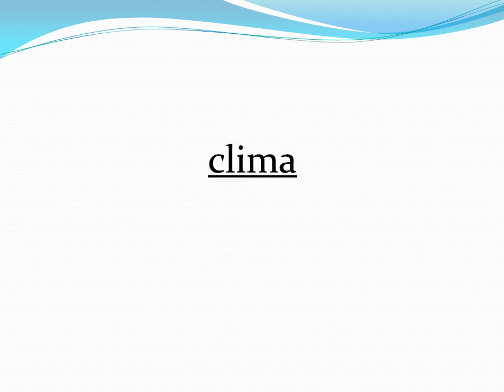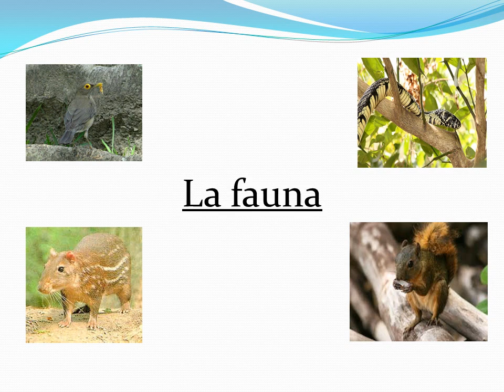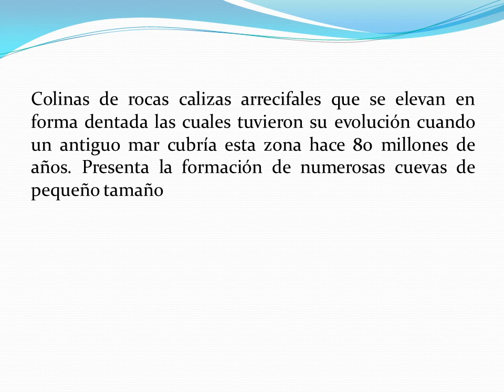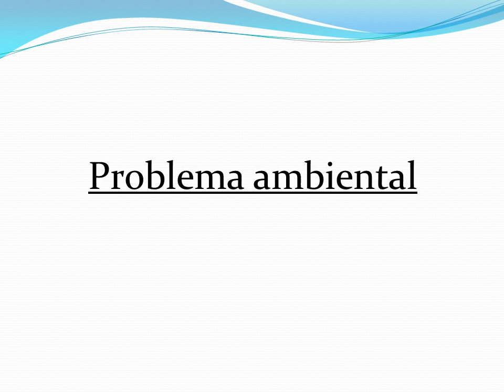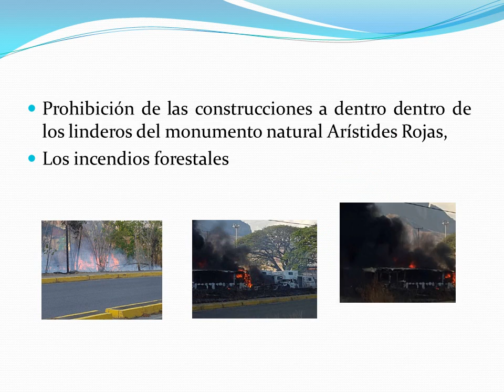Parque San Juan de los Morros